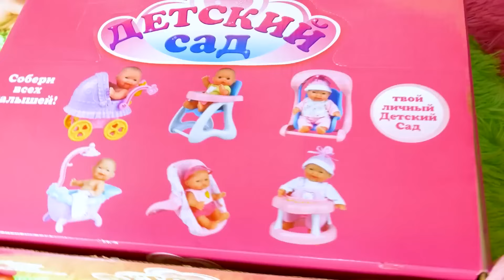Baby born -nukke. Baby Annabell -nukke ja lastenhoitaja. Tyttöjen video!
Baby born -nukke video. Baby Annabell -nukke ja lastenhoitaja. Katso tyttöjen video suomeksi!
00:00 - Baby Annabell ja UUDET vauvanuket
09:49 - Vauvanukkejen lelurattaat.

Parhaat tyttöjen videot ovat Taikalinnassa! Leiki Barbie-nukkejen, My Little Pony-lelujen, Pipsa Possun ja muovailuvahan kanssa. Meiltä löytyvät jännät lasten reseptit, tee-se-itse ideat sekä unboxing-videot!